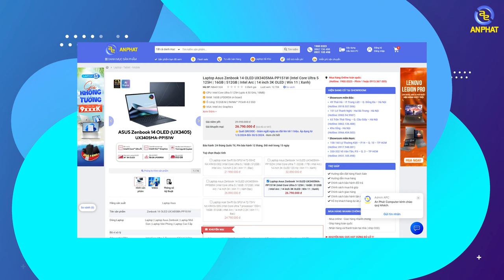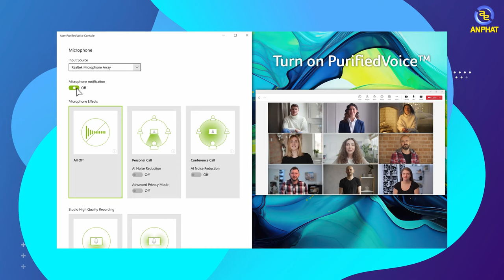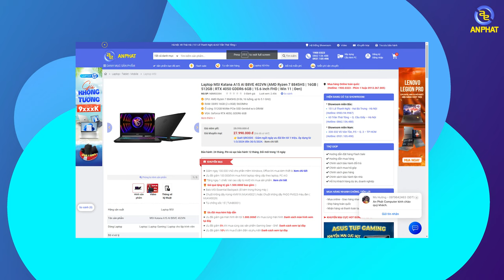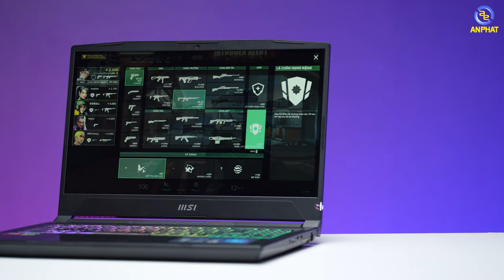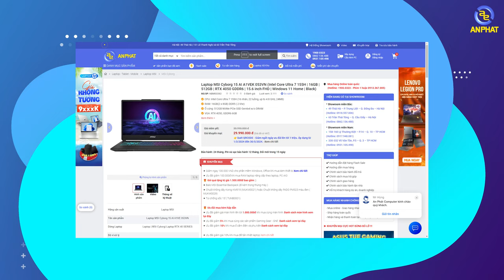ASUS Làm Rất Tốt Điều Này Và Ở ASUS Zenbook S 13 OLED Cũng Vậy | Ngoài Màn OLED, Laptop Này Có Gì?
Cấu hình tham khảo:
✔️ CPU: Intel Core Ultra 7 Processor 155U 1.7 GHz (12MB Cache, up to 4.8 GHz, 12 cores, 14 Threads)
✔️ RAM: 32GB LPDDR5X on board
✔️ Ổ cứng: 1TB M.2 NVMe™ PCIe® 4.0 SSD
✔️ VGA: Intel Iris Xe Graphics
✔️ Màn hình: 13.3inch 3K (2880 x 1800) OLED 16:10 aspect ratio 60Hz 100% DCI-P3 Glossy display
✔️ Pin: 63WHrs, 2S2P, 4-cell Li-ion
✔️ Cân nặng: 1 kg
✔️ Tính năng: Backlit Chiclet Keyboard
✔️ Màu sắc: Xám
✔️ OS: Windows 11 Home

📍Showroom 1: 49 Thái Hà - Đống Đa - Hà Nội
📍Showroom 2: 151 Lê Thanh Nghị - Hai Bà Trưng - Hà Nội
📍Showroom 3: 63 Trần Thái Tông - Phường Dịch Vọng - Cầu Giấy - Hà Nội
📍Showroom 4: 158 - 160 Lý Thường Kiệt - Quận 10 - TPHCM
📍Showroom 5: 330-332 Võ Văn Tần, Phường 5, Q.3, TPHCM
📍Showroom 6: Số 4 Nguyễn Văn Cừ - Ninh Xá - Thành phố Bắc Ninh